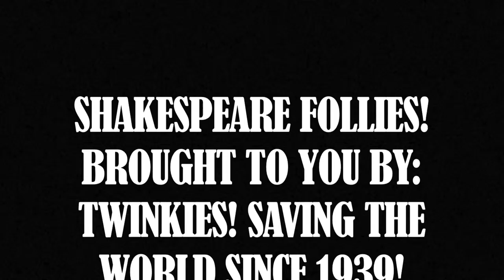Shakespeare Follies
A hilarious re-imagining of the Comedy of Errors, using ETC's fine actors (and costume stock) archival 1950's newsreel footage, and a fantastic narration conceived and delivered by the filmmaker.